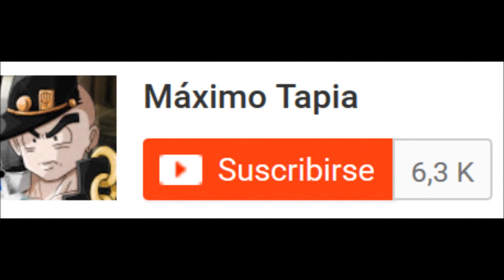Bully SE: Gary Smith (Boss) vs Gary Smith (Boss Health) (Full HD)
Game: Bully Scholarship Edition/Canis Canem Edit
Plataform: PC

Soundtrack:

1: Shawn Lee - Fight (Generic)
3: Shawn Lee - Final Showdown 2 (low - mid - high)